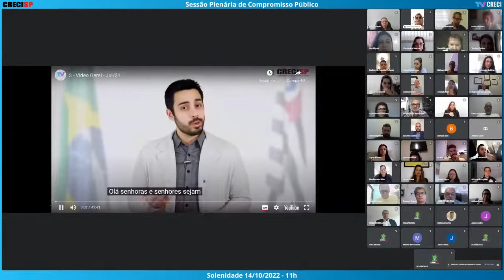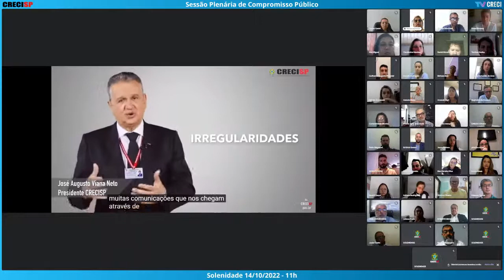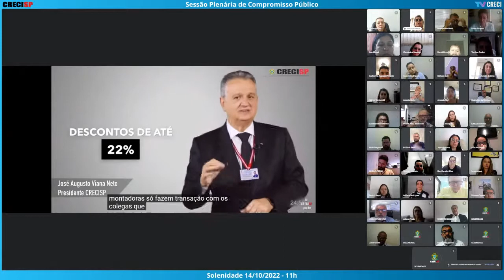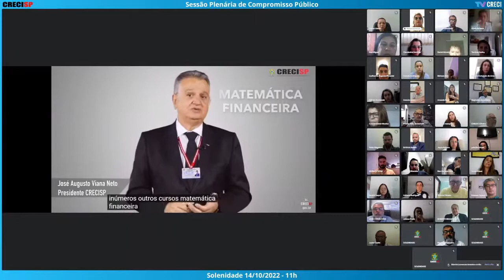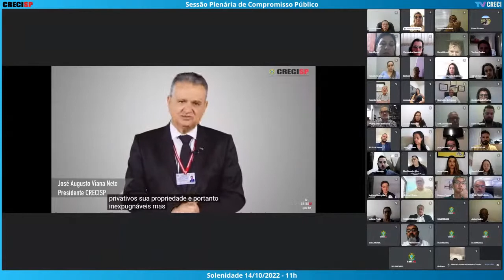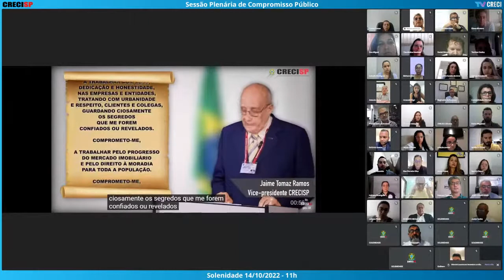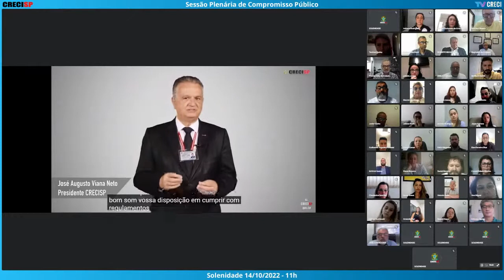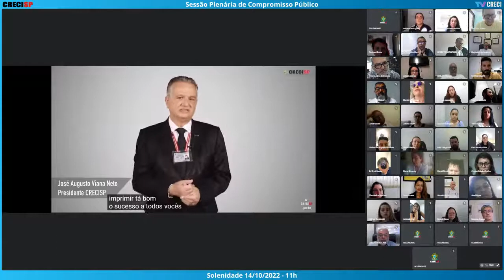14/10/2022 - 11h - Plenária de Compromisso